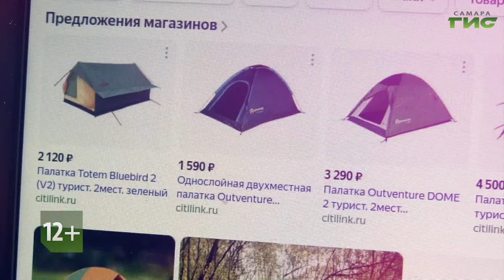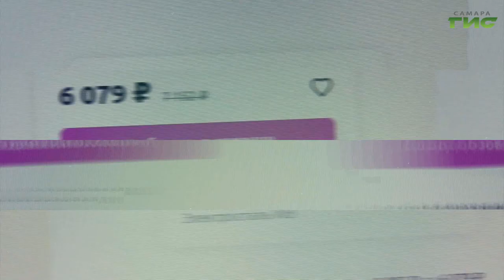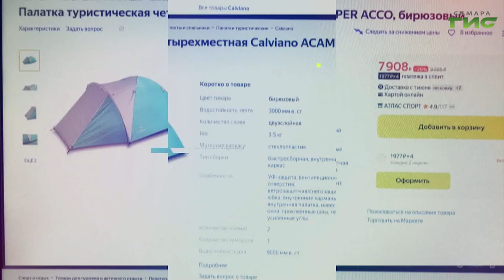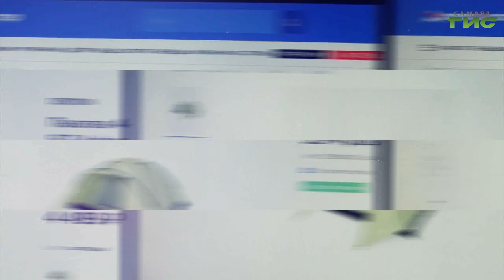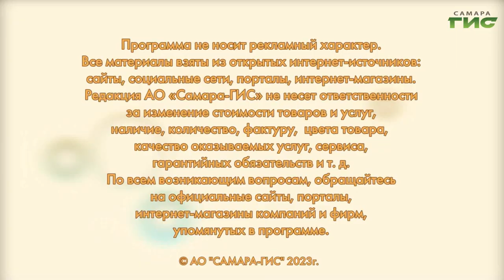Как подобрать туристическую палатку / "Shopping-ГИД" от 01.06.2023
Как выбрать туристическую палатку: виды, способы установки и другие нюансы. Подскажет "Shopping-ГИД".